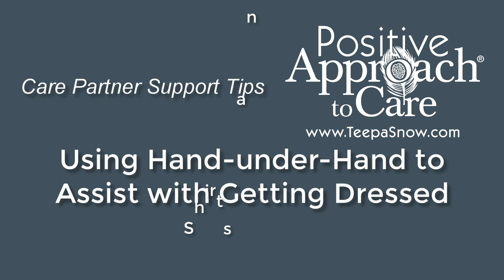Using Hand-under-Hand™ to Assist with Getting Dressed - Shirts and Coats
Teepa Snow demonstrates how to assist someone with their coat and shirt using the Hand-under-Hand™ technique.

Note: Our YouTube videos are not designed for training purposes, but as a tool for dementia awareness and an introduction and supplement to Teepa Snow's Positive Approach to Care. to learn more about Teepa Snow and Positive Approach to Care.

then filter by webinars.